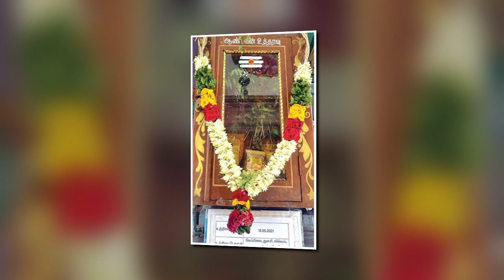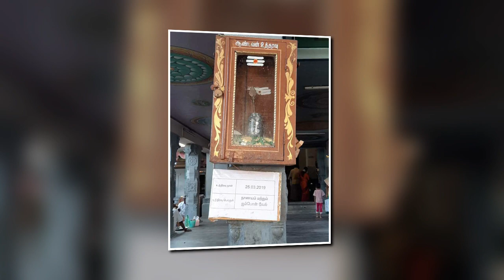Sivanmalai subramanya swamy temple thai poosam கனவில் முருகன் சிவன்மலை ஆண்டவர் கோவில் சிறப்புகள்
sivanmalai subramanya swamy temple
thai poosam special

☝️வடலூர் வள்ளலார் தைப்பூச ஜோதி தரிசனம்

ஒருமையுடன் நினது.

☝️திருநெல்வேலி நெல்லையப்பர் காந்திமதி அம்மன் கோயில் சிறப்புகள்

தைப்பூசம் சிறப்புப் பதிவு
 நெல்லுக்கு வேலி இட்ட வைபவம்

☝️கதித்தமலை வெற்றி வேலாயுத சுவாமி  கோவில் சிறப்புகள்

playlist of Murugan Songs/ முருகன் பாடல்கள் 👇
kindly watch and enjoy and share with others

Chennimalai Murugan kovil sirappugal/
சென்னிமலை முருகன் தல சிறப்புகள்